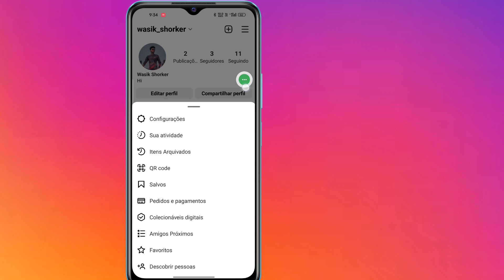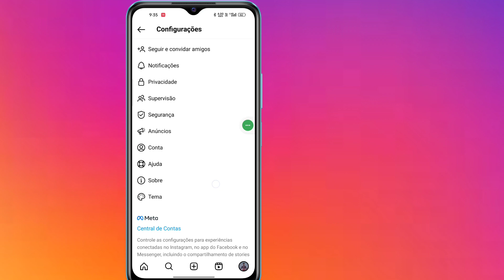Como excluir sugestões de pesquisa do Instagram ao digitar 2023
Deseja excluir as sugestões de pesquisa do Instagram ao digitar 2023? Se sim, este vídeo é para você. Neste vídeo, mostrarei como excluir sugestões de pesquisa do Instagram ao digitar. Mostrarei o processo mais fácil para excluir sugestões de pesquisa do Instagram ao digitar. Portanto, continue assistindo ao vídeo completo sem pular para aprender como excluir sugestões de pesquisa do Instagram ao digitar 2023.